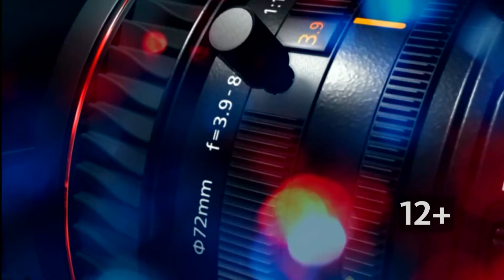Спрос на бензин и дизель снизился в России